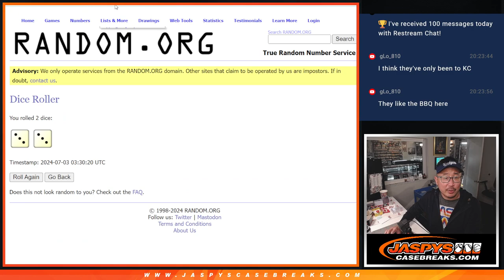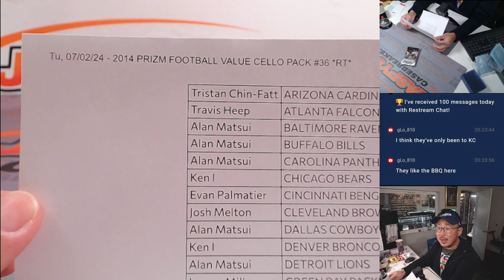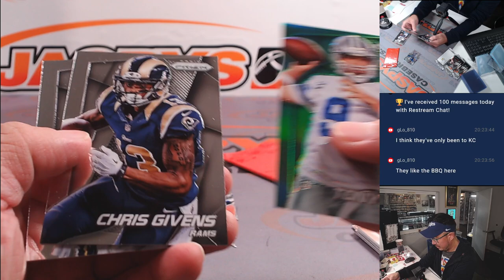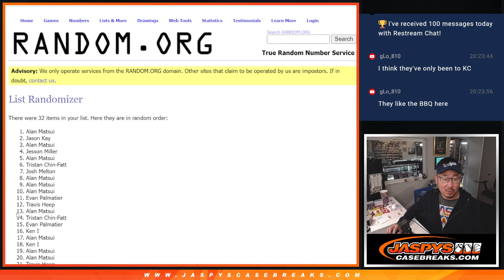Tu, 07/02/24 - 2014 PRIZM FOOTBALL VALUE CELLO PACK #36 *RT*